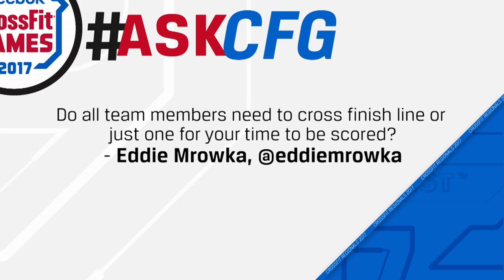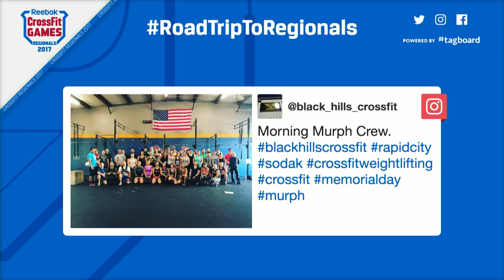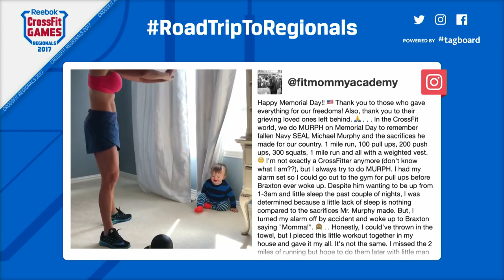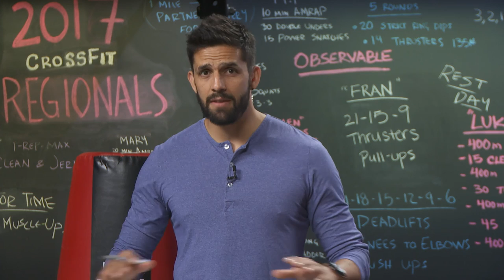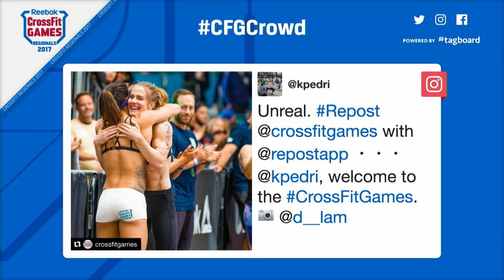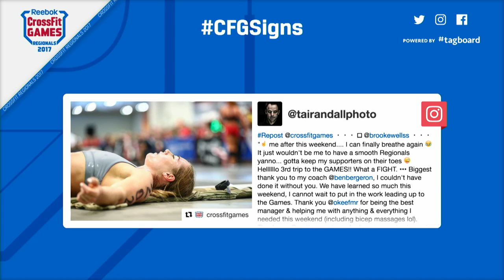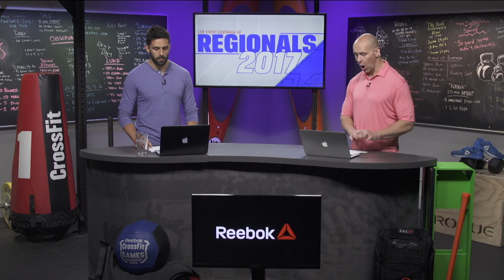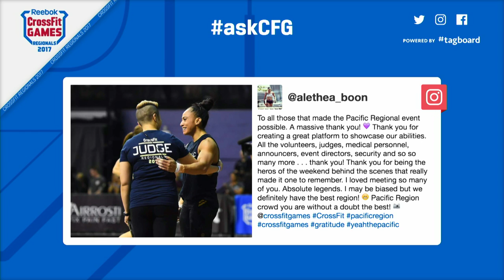2017 Regional Week 2 Recap - Update Show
Sean Woodland, Tommy Marquez, Rory McKernan and Kayla Banfield recap the highlights from Week 2 of the 2017 Reebok CrossFit Games Regionals.